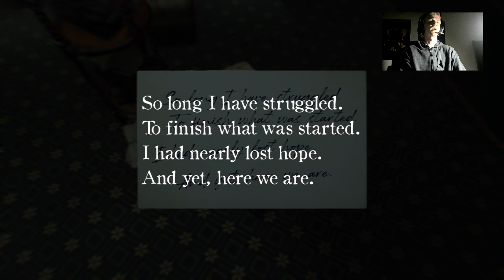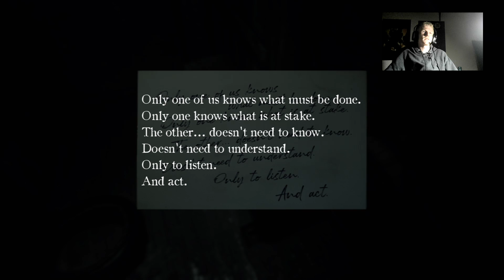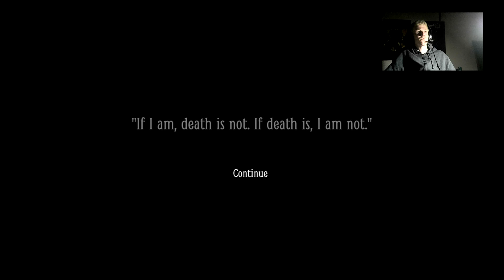Light, Face Camera, Press Play!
Layers of Fear 2 Game 1